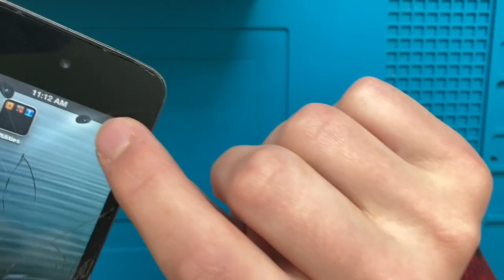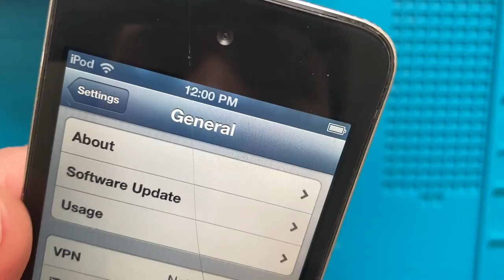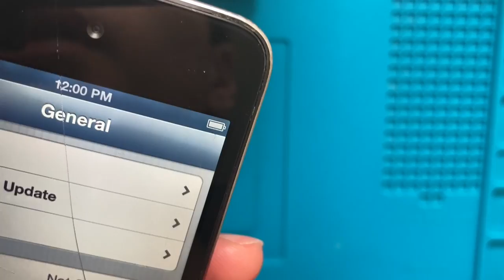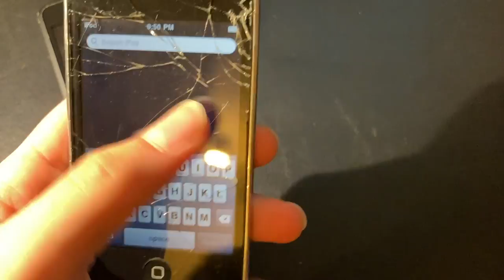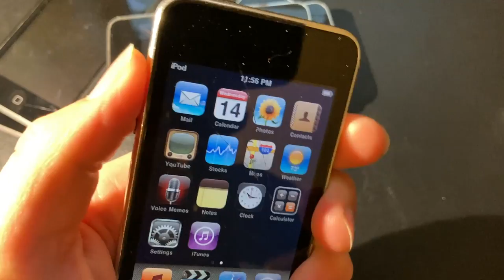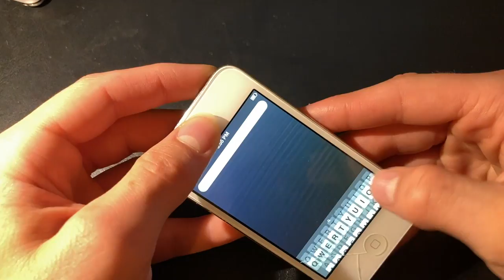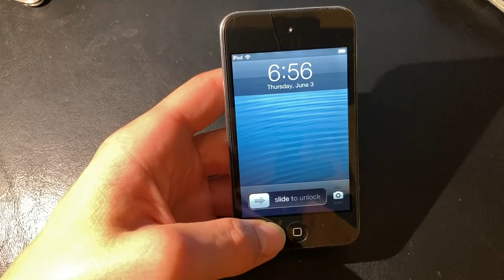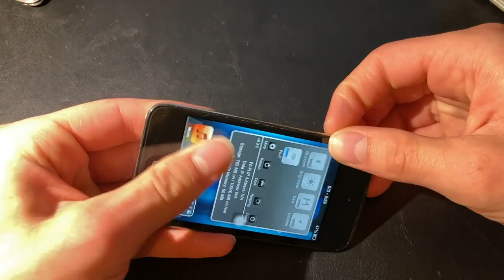The $45 iPod Parts Only eBay Lot Part 3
In this video, Tanner Miller looks at more of the iPods from his $45 “Parts Only” Lot of 18 untested broken cracked iPod Touch he got from eBay and tries to get more of them working. In part 1 we unboxed them, in part 2 we got some working by swapping parts, and in this video, part 3, we will get even more of them working by swapping parts. All are FMI OFF, or not iCloud locked, because the iPods in this video are from before activation lock was a thing, which is nice. Some are cracked, some have water damage, some have bad power button, bad home button, bad volume button, and other issues.

If you haven’t seen the first and second parts to this series, I recommend watching those first, here is the playlist with all the videos

Also this series is similar to my $65 iPhone Parts Only eBay Lot series I did earlier, if you didn’t check that out and would like to, here is the playlist for that